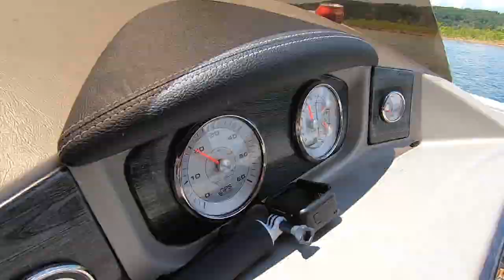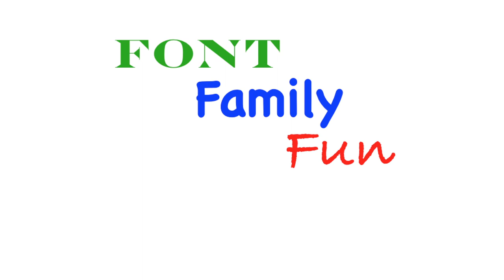CRAZY Day at the Lake – CLIFF JUMPING, BOAT SLIDES, and TUBING in Arkansas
In today’s Font Family Fun video, we have a crazy day at the lake.  We rented a pontoon boat which had an awesome slide at the back of the boat into the lake.  We also went cliff jumping from 25 feet!  Our dad did back flips off the top of the cliff.  We also went tubing and had tons of crazy fun on the lake in Arkansas.  We are on vacation at Greers Ferry Lake near Edgemont, Arkansas.